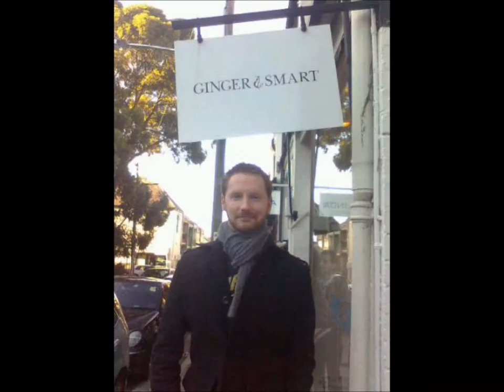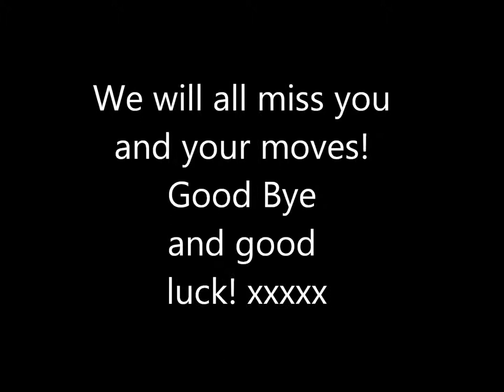GOODBYE CONOR JENNINGS!!!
A FAREWELL TO THE WHITEST MAN IN OZ